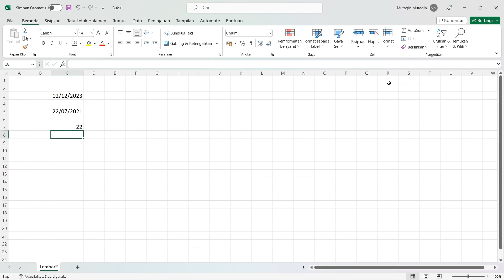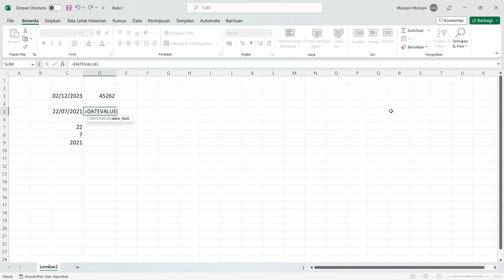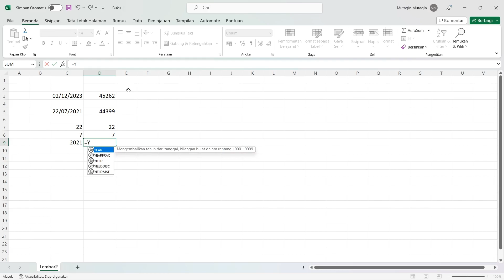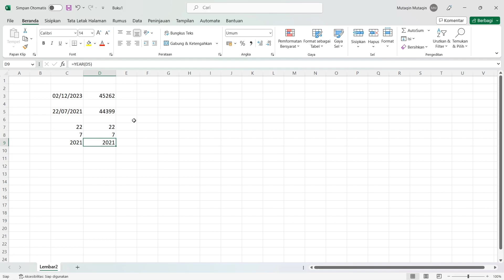Menggunakan Fungsi DATE di Excel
Fungsi DATE di Excel digunakan untuk menghasilkan nilai tanggal berdasarkan input tahun, bulan, dan hari yang diberikan. Fungsi ini sangat berguna untuk keperluan pengolahan data yang melibatkan tanggal, seperti membuat grafik dan tabel data yang berdasarkan rentang waktu. Untuk menggunakan fungsi DATE, cukup masukkan tahun, bulan, dan hari pada formula dan hasilnya akan langsung ditampilkan.